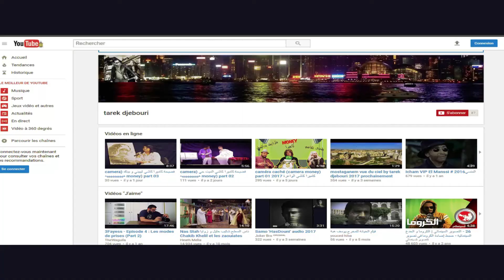جرنان القوسطو ناس السطح اااه عفوااا ناس الحوش (camera money) part 04 ههههههههههه